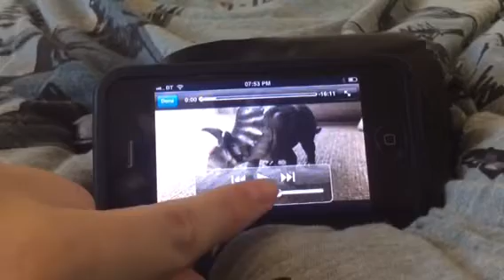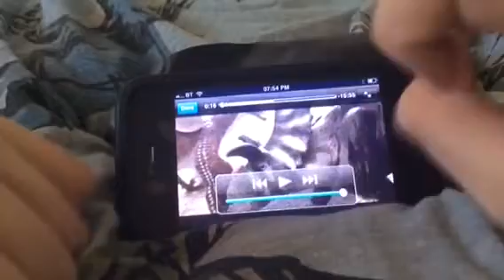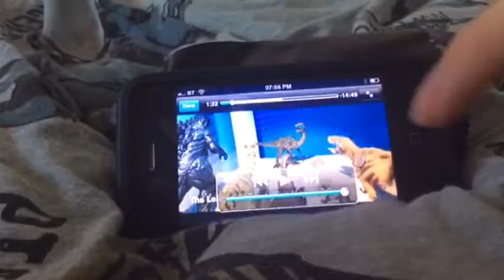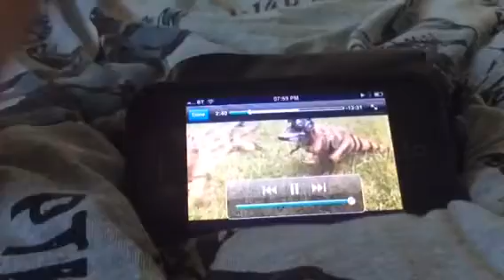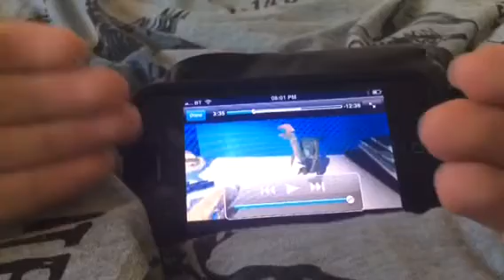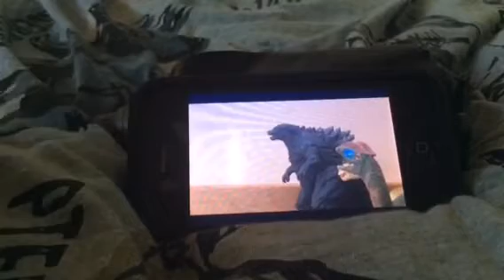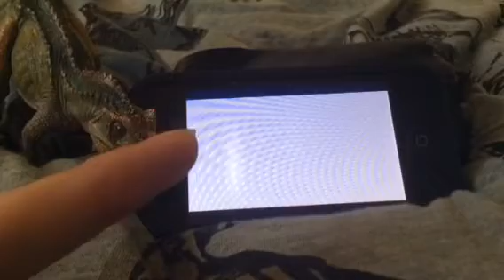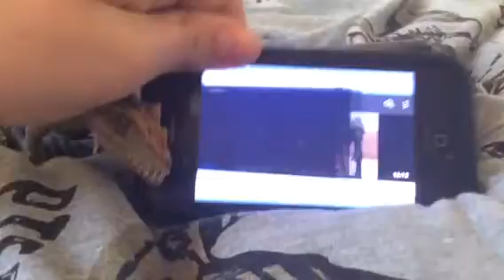billy the dimension hopper episode 15 reaction